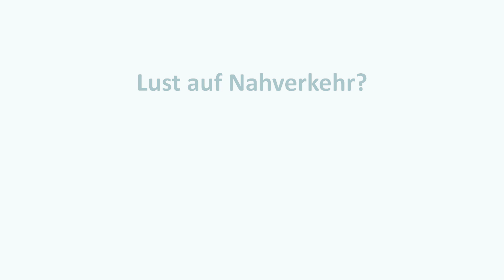Serienmarathon für echte Kölner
Alle Serien durchgeschaut und Ihr habt keine Ahnung, welche Staffel Ihr als nächstes streamen sollt? Macht’s doch wie die zwei im Video!

Herbstzeit ist Serienzeit und die Streamingdienste werden bei einem gemütlich Abend zu zweit wieder ordentlich genutzt. Auch die zwei machen es sich zuhause gemütlich. Sie haben eine Alternative zu Serien gefunden – die mit Sicherheit auch sehr spannend sein kann.

FOLGE UNS!

LUST AUF WEITERE VIDEOS?